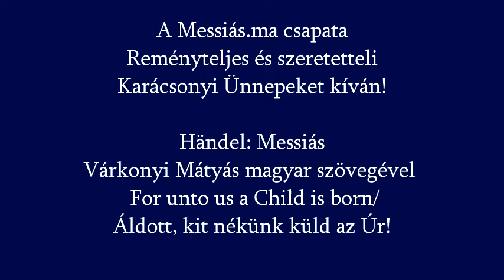Áldott, kit nékünk küld az Úr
A Messiás.ma csapata karácsonyi üdvözlő videókártyája